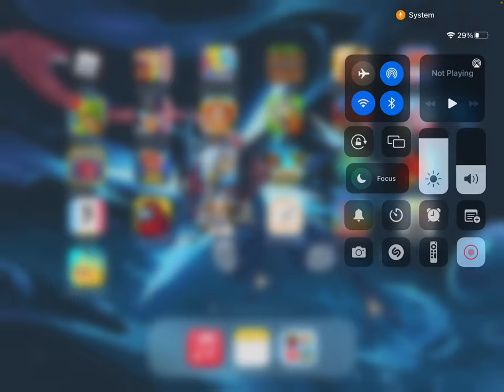Trolling my brother with missiles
Me and Dill Da Pickel were playing a game but I wanted to blow his submarines up.